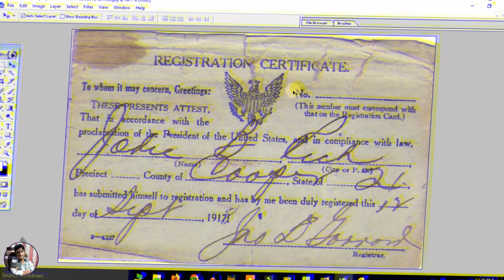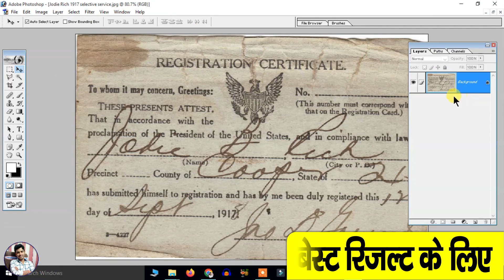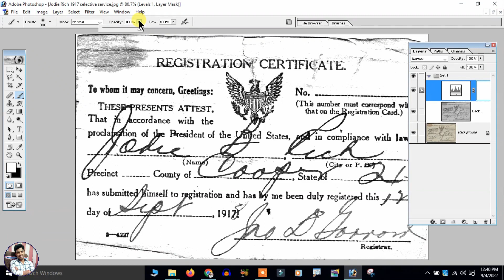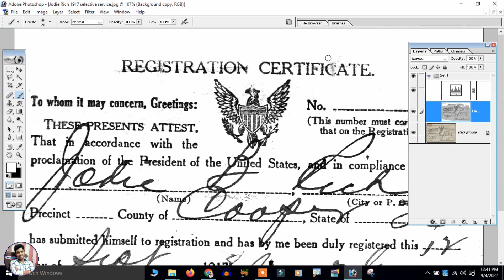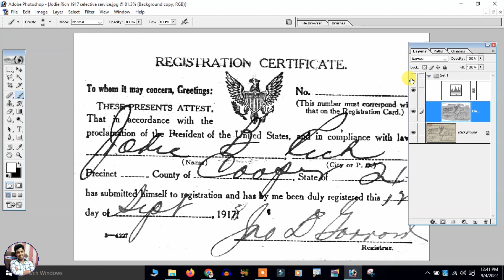Old Document Clean In Photoshop | How To Clean Scan Document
Old Document Clean In Photoshop. How To Clean Scan Document.  Clean Scan Document In Photoshop. Clean Document In Photoshop. How To Clean Scan Document In Adobe Photoshop. How To Clean Scanning Document In Photoshop.

Your Quires :-
Old Document Clean In Photoshop
How To Clean Scan Document
Clean Scan Document In Photoshop
Clean Document In Photoshop
How To Clean Scan Document In Adobe Photoshop
How To Clean Scanning Document In Photoshop
Photoshop Scan Clean Document
How To Clean Document In Photoshop
Clean Document Text In Photoshop
Clean Documents In Photoshop
Scan Document Edit In Photoshop
Photoshop Tutorial